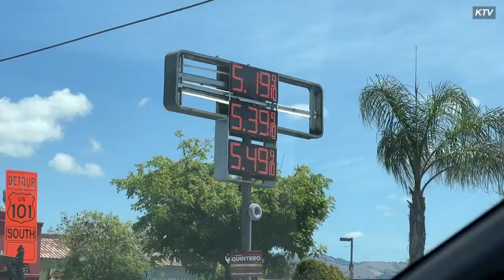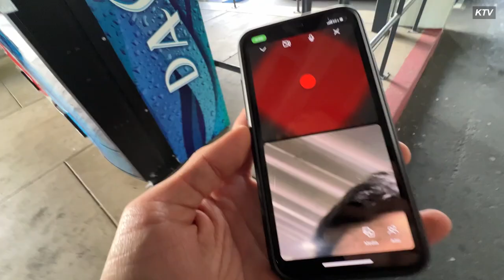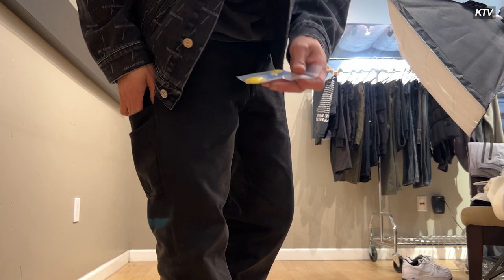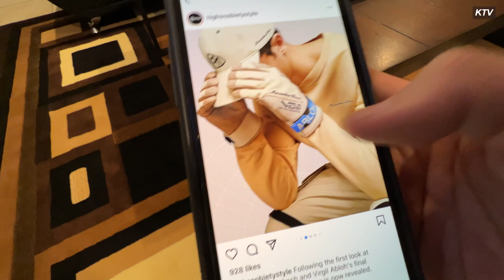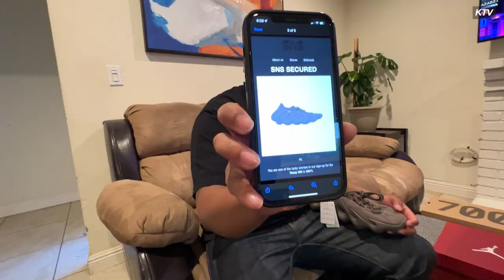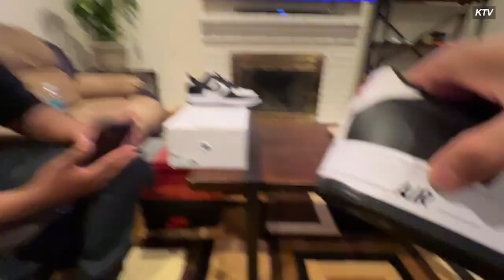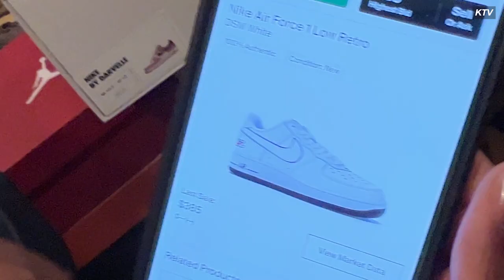Balenciaga, Y2K & Workwear Type Fits